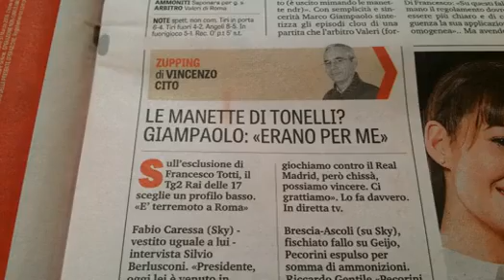A COME AZZURRO 22/02/2016 -1^parte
A COME AZZURRO 22 FEBBRAIO 2016

prima parte